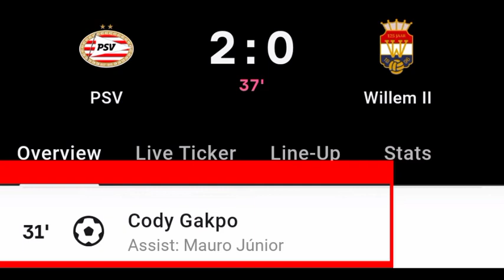Cody Gakpo Goal Vs Willem II | PSV Vs Willem II | 2-0